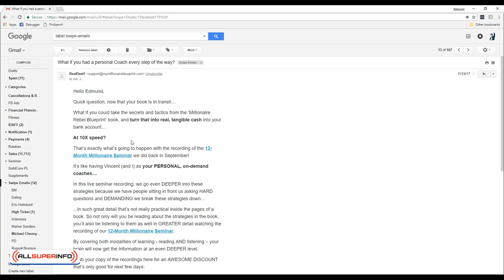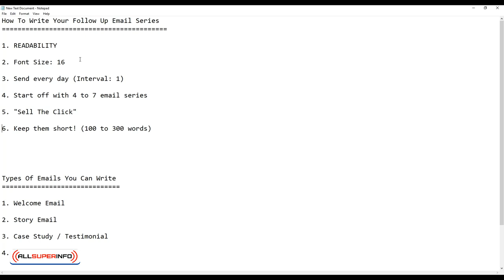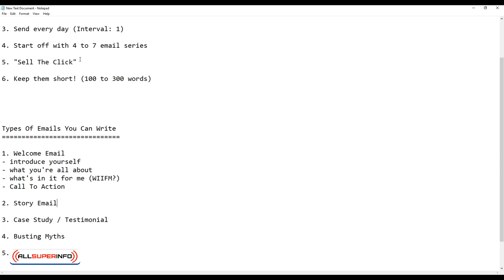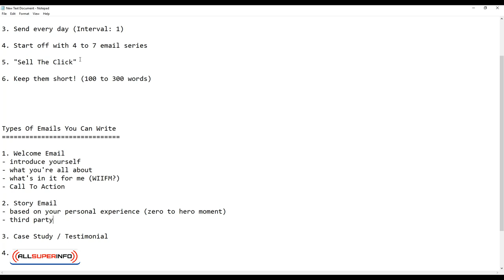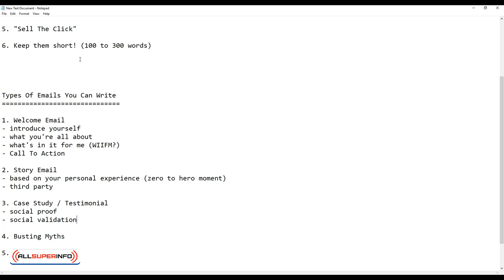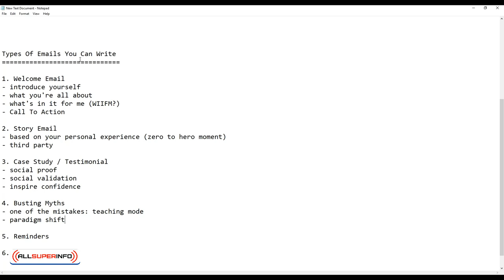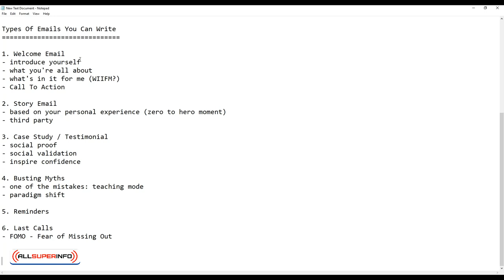6 0 How To Write Your Follow Up Email Series